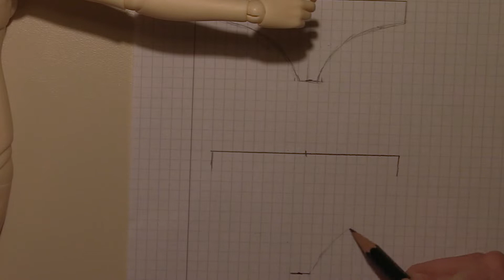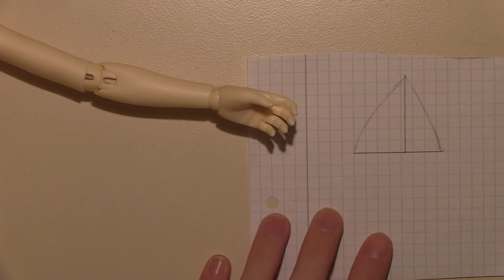DIY - basic underwear for BJD / Barbie doll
In this video you can see how i make a basic underwear for my BJD Minifee.